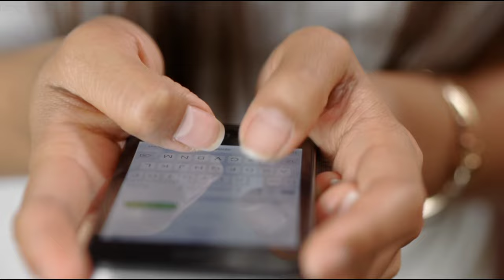तुमसे अच्छा कौन है मूवी से से मशहूर हुए नकुल कपूर की रियल लाइफ फैमिली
Friends, all of you must have seen the film "Tumse Achcha Kaun Hai" in the year 2002.., in which we saw very handsome and cute actor "Nakul Kapoor" as the lead actor.., whose acting was very much appreciated by the audience.  liked it more

But friends, you all know about them, but do you know about their family, who are in their family. ?? And what do they do. ?? if not. !

So no problem, in today's video we are going to tell you about the family of actor "Nakul Kapoor". Stay tuned till the end of the video.. Also don't forget to like our video for this actor.

 Bollywood's handsome actor "Nakul Kapoor" was born on July 11, 1974 in Delhi, due to which he did his schooling from Delhi schools and also graduated from Delhi University.

 Talk about the same thing about his acting career.., then let us tell you that he was very fond of acting since college time.  He gave auditions after which he made his first television debut with the show "Ho Gayi Hai Mohabbat Tumse" in 1998, after which he was offered several films, including "Aaja Mere Yaar" and "Tumse Achcha Kaun Hai".  movies included

After the career, let's talk about his popularity.., then let us tell you that he got a lot of popularity from the film "Tumse Achcha Kaun Hai" in the year 2002, in which he played a small town. Played the character of a boy who has big dreams to fulfill which he comes to a big city and after a lot of difficulties makes a good name. , in this story and in this movie " The character of "Nakul Kapoor" was very much liked by the audience, due to which he remained in the limelight for a long time. Have done.., and today running a yoga institute in Canada.

 After the popularity, if we talk about his family, then let me tell you that he has a wife and a daughter in his family, whose only picture is available on the internet, in which the love between his family is clearly visible.  But there is no information about his daughter and wife because he keeps himself as well as his family away from the limelight.

So friends, how did you like to know about the actor "Nakul Kapoor". ?? You must tell us your opinion by commenting in the comment box, as well as to know more such news.., do not forget to subscribe to our channel.